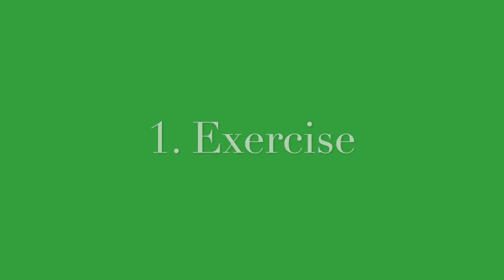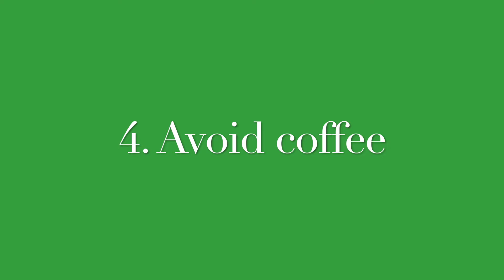Career Development: How To Create Time For It?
Check my new online program: Boost Productivity At Work In 2 Months

Recently I did some survey on career advancement and the top 3 challenges I got are:
1. Don't know how to find the right opportunity
2. Don't have the time and energy
3. Don't know how to get support from management team.

In today's video, I am going to show you how to create time and energy for your career development.